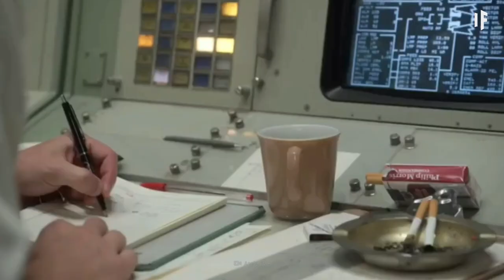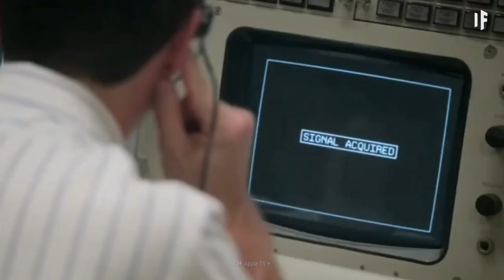¿Qué pasaría si Rusia hubiera ganado la carrera espacial?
¿Y si Rusia hubiera ganado la carrera espacial? ¿Qué pasaría?

Bienvenidos a la Unión de Estados Socialistas Soviéticos.

Aquí bebemos vodka para desayunar, tenemos osos como mascotas y, en lugar de darnos una ducha matutina, nos zambullimos a un lago helado. Qué frío.

Espera, ¿cómo le ocurrió esto a los Estados Unidos?

¿Cuándo sucedió este giro en la historia?
¿Qué tiene que ver la Luna con todo esto?
Y, ¿deberíamos empezar a aprender ruso?